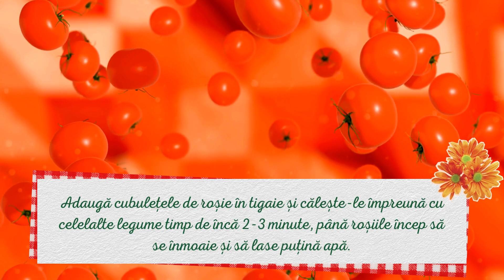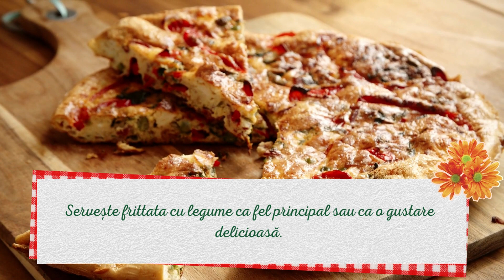Frittata cu Legume - Vegetable Frittata#QuickAndEasy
Cum se face Frittata cu Legume
Ingrediente:

    6 ouă mari
    1 dovlecel mic, tăiat în felii subțiri
    1 ceapă mică, tăiată subțire
    1 roșie mare, tăiată în cuburi
    1/2 cană de brânză (cum ar fi brânza cheddar sau mozzarella), tăiată cubulețe sau rasă (opțională)
    2 linguri de ulei de măsline extravirgin
    Frunze proaspete de busuioc sau pătrunjel pentru decor (opțional)

Instrucțiuni:

    Pregătește legumele: Într-o tigaie rezistentă la cuptor, încălzește uleiul de măsline la foc mediu. Adaugă ceapa și dovlecelul și călește-le timp de 3-4 minute până devin moi.

    Adaugă roșiile: Adaugă cubulețele de roșie în tigaie și călește-le împreună cu celelalte legume timp de încă 2-3 minute, până roșiile încep să se înmoaie și să lase puțină apă.

    Bate ouăle: Într-un castron mare, bate ouăle. Poți adăuga sare și piper în ouă, după gust.

    Combinează legumele cu ouăle: Adaugă legumele călite peste ouăle bătute și amestecă bine.

    Coace frittata: Întoarce tigaia cu ouă și legume înapoi pe aragaz la foc mic. Lasă frittata să se coacă timp de aproximativ 10-12 minute sau până când marginile încep să se prăjească și să se desprindă de tigaie.

    Adaugă brânza (opțional): Dacă folosești brânza, presară cubulețele de brânză deasupra frittatei.

    Coace la cuptor: Preîncălzește cuptorul la 180°C. Transferă tigaia la cuptor și coace frittata timp de aproximativ 10-12 minute sau până când este complet coaptă și aurie în partea de sus.

    Servește: Scoate tigaia din cuptor și lasă frittata să se odihnească câteva minute înainte de a o tăia în bucăți. Poți decora cu frunze proaspete de busuioc sau pătrunjel, dacă dorești. Servește frittata cu legume ca fel principal sau ca o gustare delicioasă.

Această Frittata cu Legume este o opțiune delicioasă pentru micul dejun, prânz sau cină. Poate fi personalizată cu legumele preferate și este ușor de pregătit. Buon appetito! (Poftă bună!)
Here's the recipe for Vegetable Frittata, an Italian omelette with vegetables, perfect for a vegetarian meal:

Ingredients:

    6 large eggs
    1 small zucchini, thinly sliced
    1 small onion, thinly sliced
    1 large tomato, diced
    1/2 cup cheese (such as cheddar or mozzarella), cubed or grated (optional)
    2 tablespoons extra-virgin olive oil
    Salt and pepper, to taste
    Fresh basil or parsley leaves for garnish (optional)

Instructions:

    Prepare the vegetables: In an ovenproof skillet, heat the extra-virgin olive oil over medium heat. Add the onion and zucchini and sauté them for 3-4 minutes until they become tender.

    Add the tomatoes: Add the diced tomatoes to the skillet and sauté them along with the other vegetables for an additional 2-3 minutes until the tomatoes begin to soften and release some moisture.

    Beat the eggs: In a large bowl, beat the eggs. You can add salt and pepper to the eggs, to taste.

    Combine vegetables with eggs: Add the sautéed vegetables to the beaten eggs and mix them together thoroughly.

    Cook the frittata: Return the skillet with the egg and vegetable mixture to the stovetop over low heat. Allow the frittata to cook for approximately 10-12 minutes or until the edges start to brown and pull away from the skillet.

    Add cheese (optional): If using cheese, sprinkle the cheese cubes over the top of the frittata.

    Bake in the oven: Preheat your oven to 350°F (180°C). Transfer the skillet to the oven and bake the frittata for approximately 10-12 minutes or until it is fully cooked and golden on top.

    Serve: Remove the skillet from the oven and let the frittata rest for a few minutes before slicing it into pieces. You can garnish it with fresh basil or parsley leaves if desired. Serve the vegetable frittata as a main dish or a delicious snack.

This Vegetable Frittata is a tasty option for breakfast, lunch, or dinner. It can be customized with your favorite vegetables and is easy to prepare. Enjoy your meal!